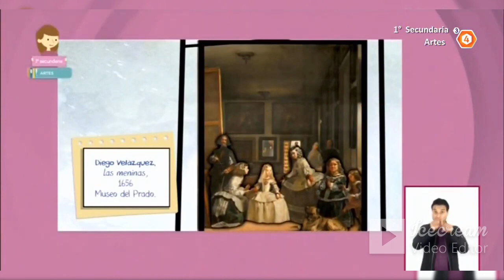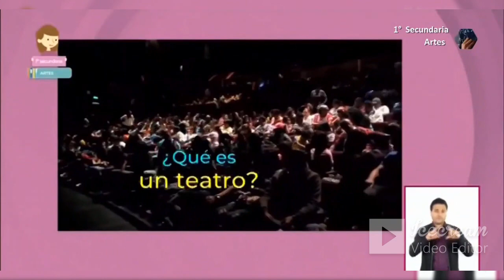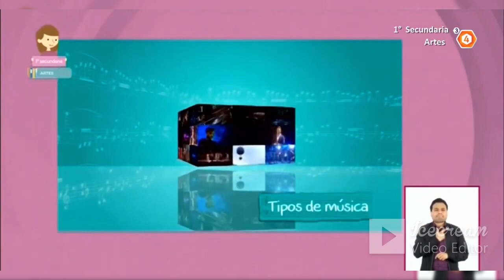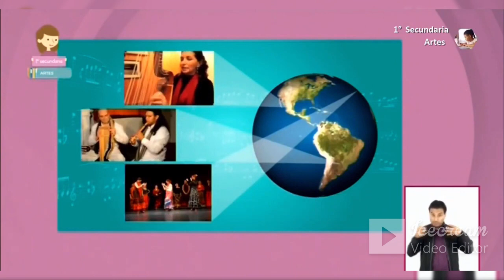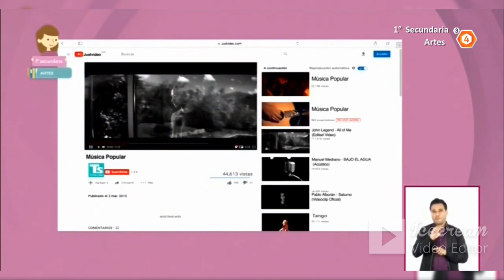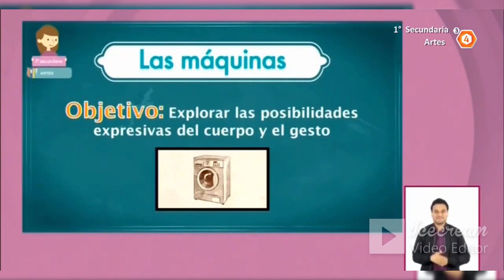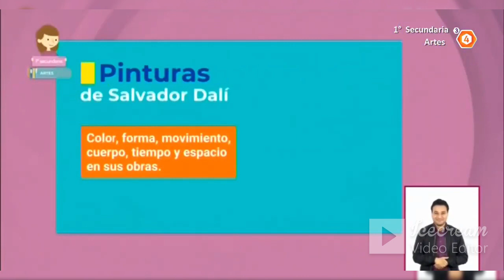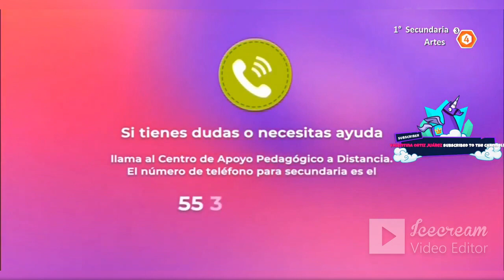Aprende en Casa II 1° secundaria Artes 14 septiembre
PonteAlDía con la repetición del programa AprendeEnCasa2 de 1° grado de secundaria en la materia de Artes